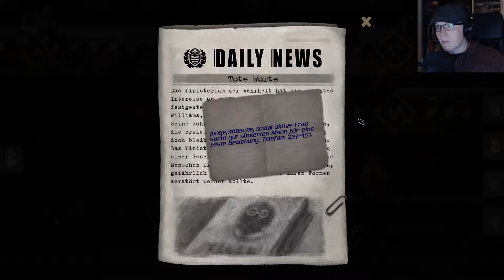Extrem unter Druck | Beholder #03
Unsere Tochter ist krank und die Nachbarn erwarten, dass ich jedem Einzelnen helfe - was für ein stressiger Job.
• Titel: Beholder
• Entwickler: Warm Lamp Games